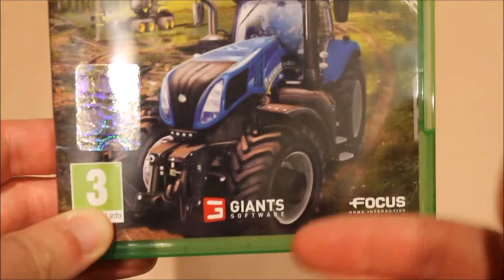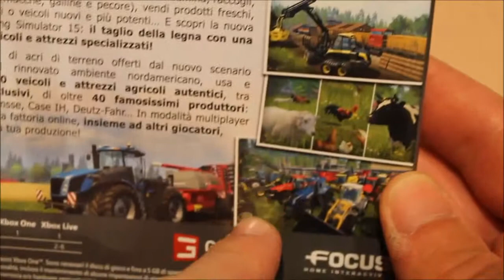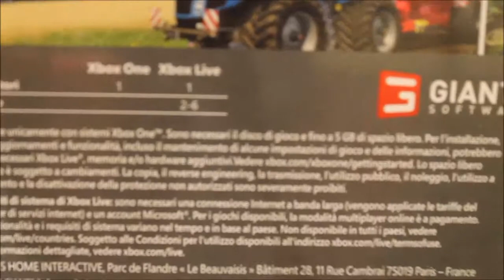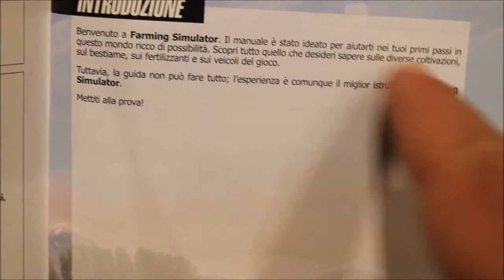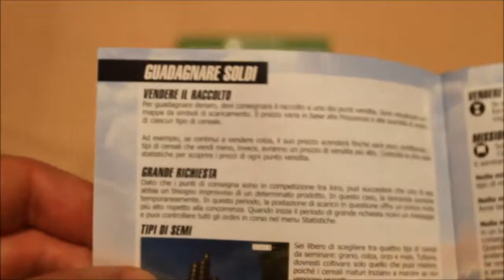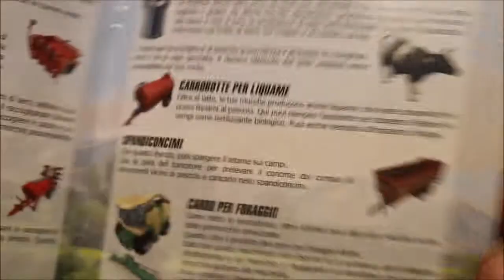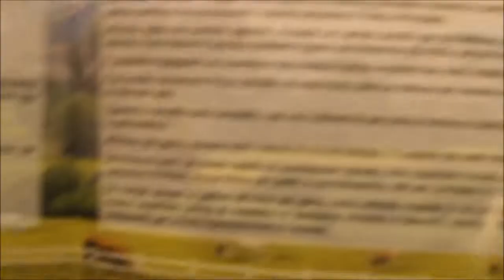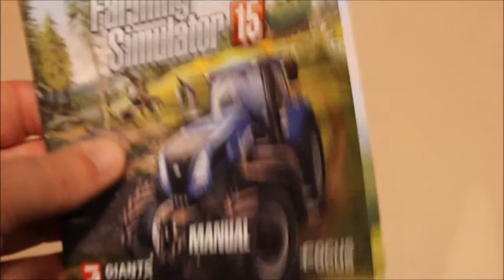Unboxing Farming Simulator 15 ITA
Un gioco che attendevo e che non vedevo l'ora uscisse anche su console :). Davvero consigliato per gli amanti della campagna e della fattoria :).